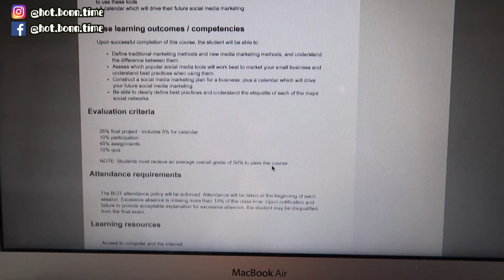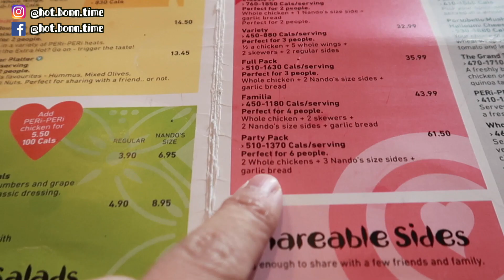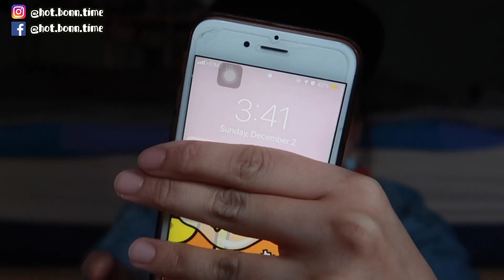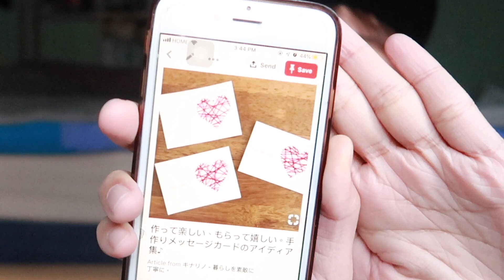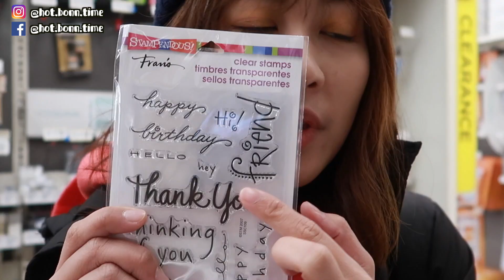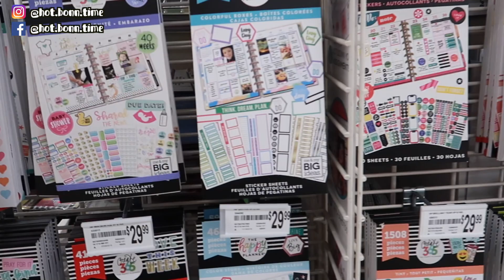[聖誕特輯] B．Vlogmas#2｜郵局罷工｜課程表出了｜Nando's 烤雞｜找聖誕卡素材｜溫哥華Vlog｜BonTime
⚡️ PLACES ⚡️
Nando's

⚡️ MUSICS ⚡️
IKSON // Christmas
LILMONEY // QWER
HYE SUNG // Never Not (Remix)

▫︎ 📷Canon EOS M3
▫︎ 📷EXILIM EX-FR100
▫︎ 📷SONY HDR-AS300
▫︎ 🦑YUNTENG Mini Tripod

⚡️ KEYWORDS ⚡️
溫哥華／加拿大／溫哥華必吃／溫哥華必去／溫哥華必玩／溫哥華必知／溫哥華留學／溫哥華移民／溫哥華美食／溫哥華旅遊／加拿大旅遊／加拿大生活／溫哥華生活／Canada／Vancouver／香港／美妝／開箱／香港女生在溫哥華